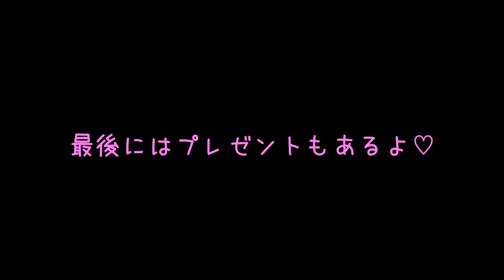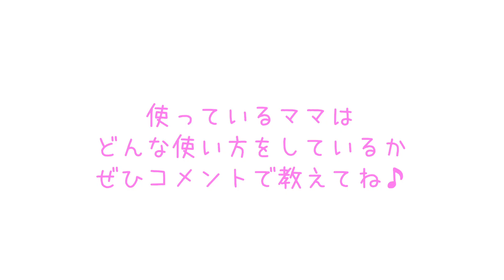子育て中のママにも大人気！『オムニウッティ』活用方法♡ごちゃつく育児グッズもおしゃれに整理収納♪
プレゼント応募期間は終了しました。

※商品詳細は公式URLをチェック！

子育て中にも活躍すると話題の「オムニウッティ」
おむつ替えをのときやベビーグッズ・育児グッズの収納など
さまざまな活用方法をご紹介！意外な使い方も♪ぜひご覧ください♡

▶︎関連動画
ダイソー購入品♡ママ一押し！家事と育児に使える優秀シリコーンマットの活用法９選

赤ちゃんに「おしゃぶり」を使わない人が約8割！それはなぜ？｜ベビカム